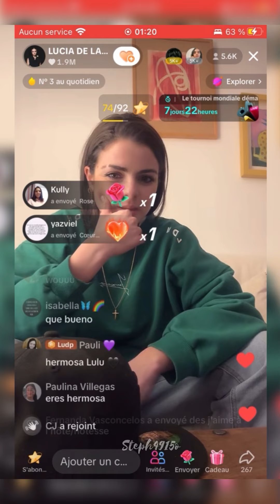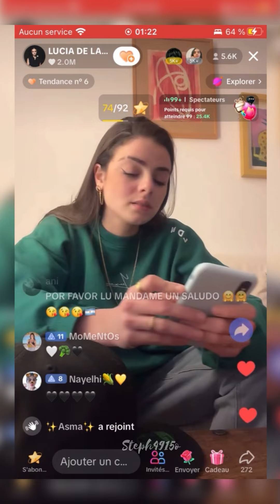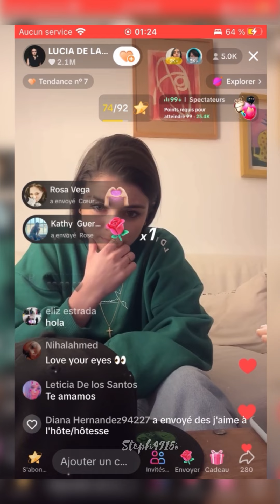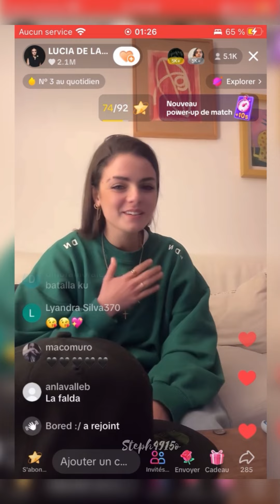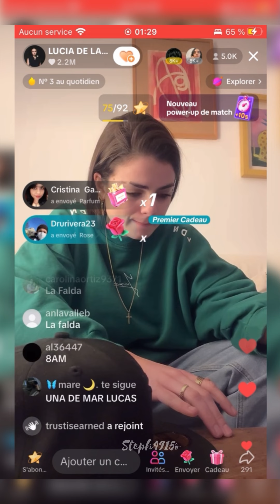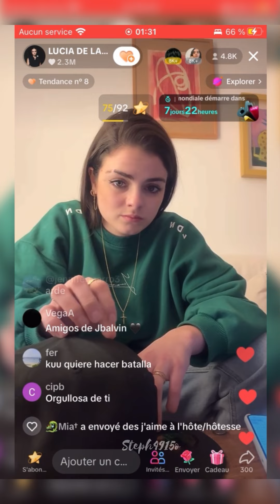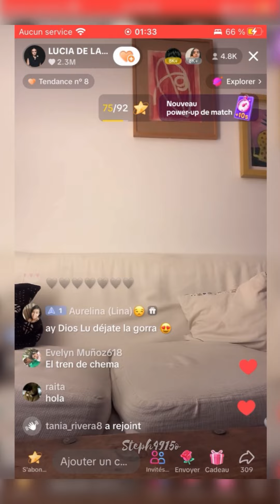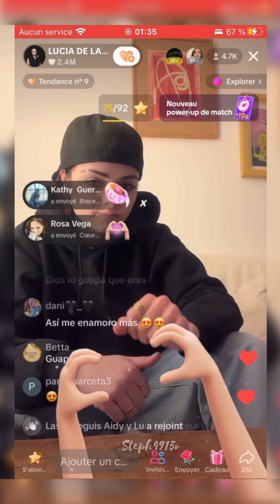P6. Live Lucia 🖤 27/12/23